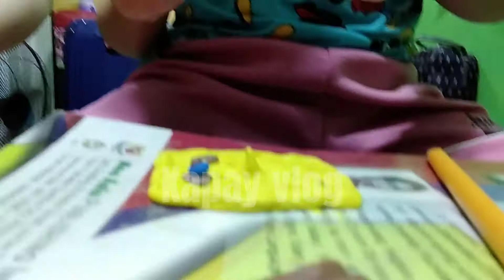vlog #1 making spongebob and barney in clay.